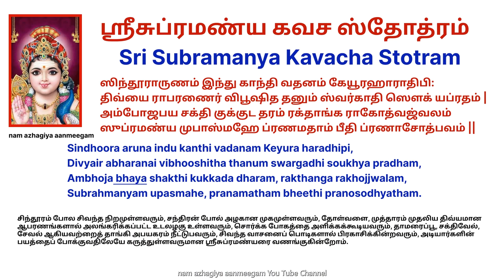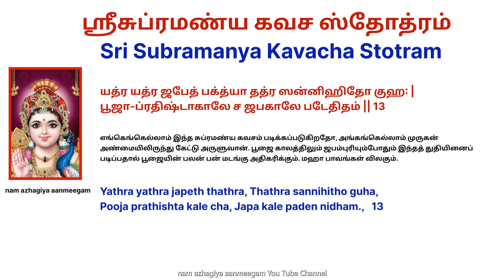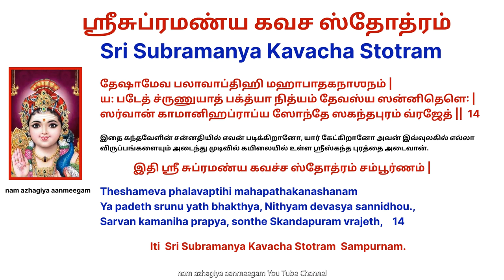நினைத்த காரியம் அனைத்தும் நிறைவேற்றும் ஸ்ரீசுப்ரமண்ய கவச ஸ்தோத்ரம் Sri Subramanya Kavacha Stotram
நினைத்த காரியம் அனைத்தும் நிறைவேற்றும்